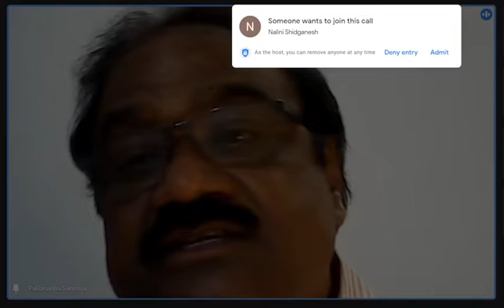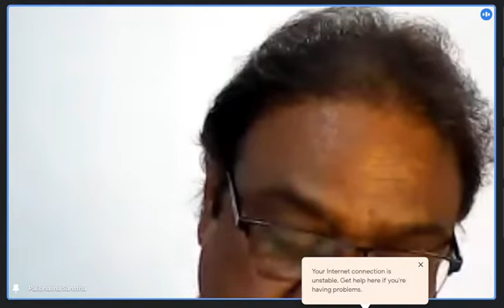2022-02-08 (34th Lecture)